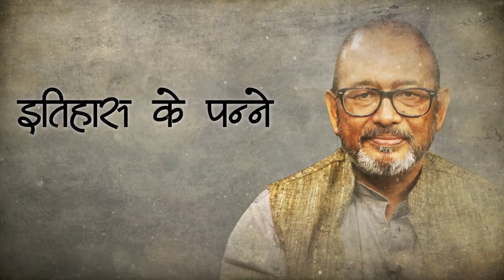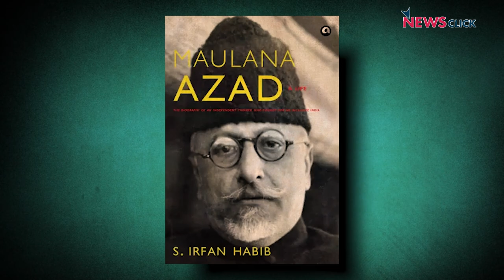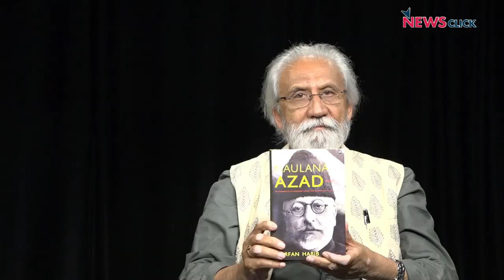मौलाना आज़ाद क्यों आज भी प्रासंगिक हैं?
हाल ही में, प्रोफेसर S Irfan Habib ने 'मौलाना आज़ाद: A Life' के नाम से एक किताब लिखीI आज के दौर में जब देश में धार्मिक आधार पर इतना ध्रुवीकरण हो रहा है है; ऐसे में भारतीय स्वतंत्रता आंदोलन और उसके बाद भी राष्ट्र निर्माण में अहम भूमिका निभाने वाले मौलाना अबुल कलाम आज़ाद को याद किया जाना क्यों ज़रूरी हैI इसी विषय पर पत्रकार नीलांजन मुखोपाध्याय ने 'इतिहास के पन्ने' के इस अंक में प्रोफेसर S Irfan Habib से ख़ास चर्चा कीI